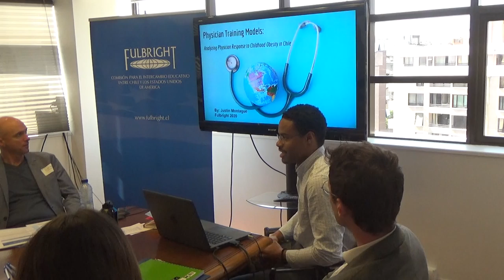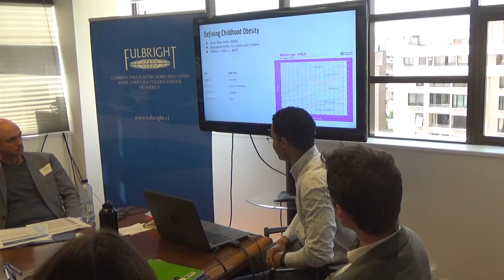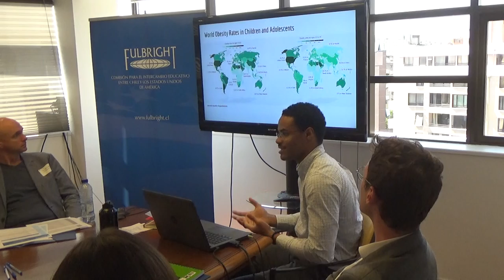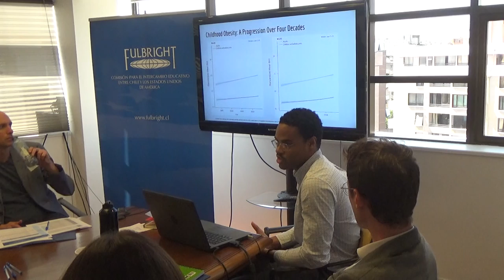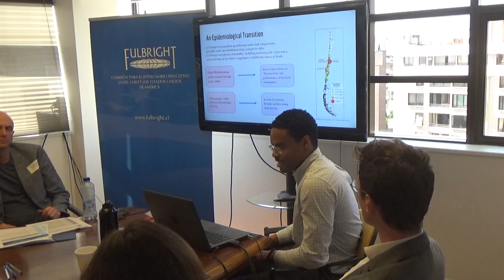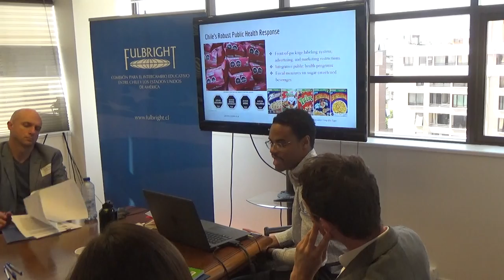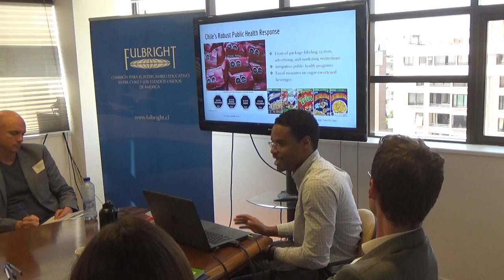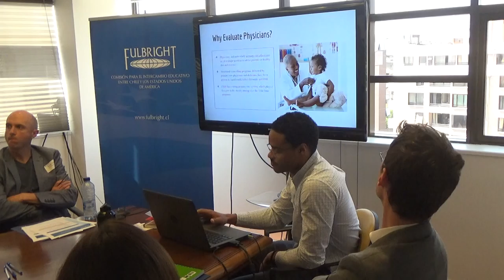Fulbright 2020 US Student Justin Montague